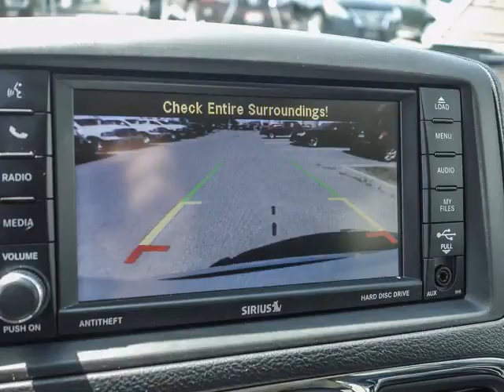Woodbine Chrysler - 2015 Chrysler Town and Country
Woodbine Chrysler - 2015 Chrysler Town and Country  UC5237